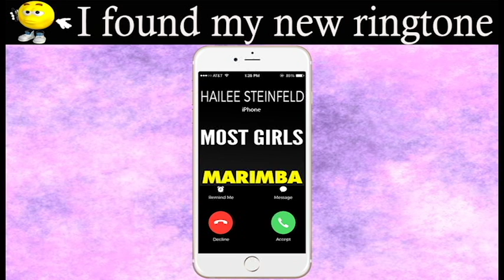Latest iPhone Ringtone - Most Girls Marimba Remix Ringtone - Hailee Steinfeld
Enjoy marimba remix of the latest song Most Girls by Hailee Steinfeld

Best iPhone Ringtone of the latest song Most Girls by Hailee Steinfeld for your Android/iPhone!